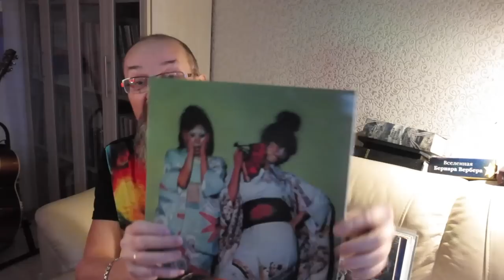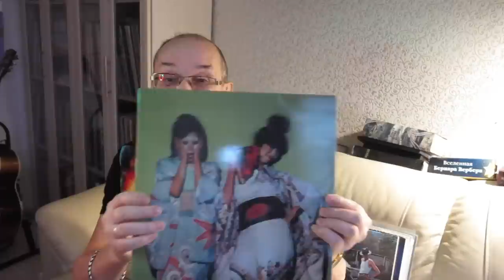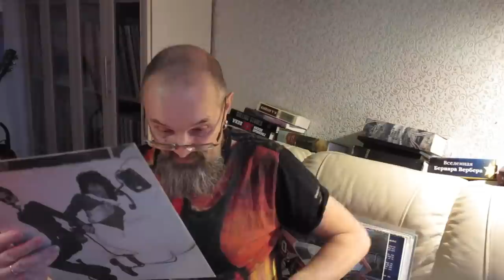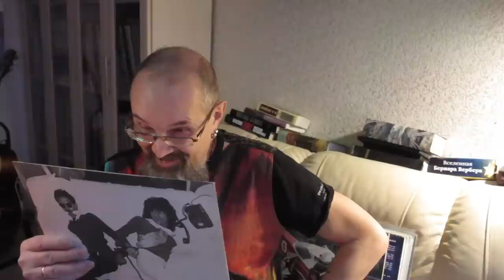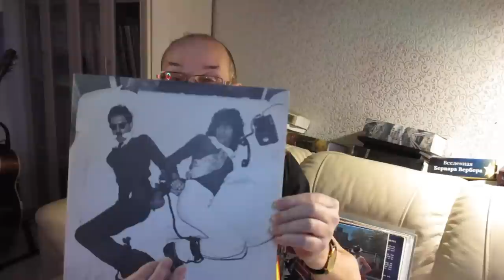Алексей Рыбин про Sparks - Propaganda